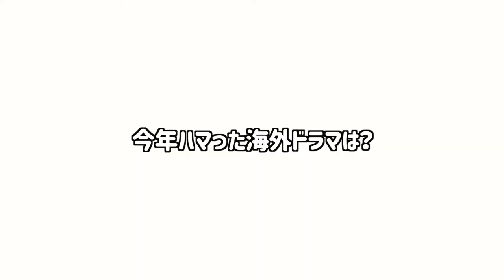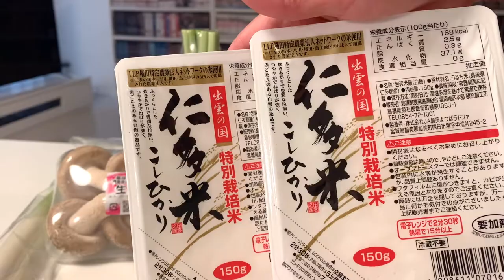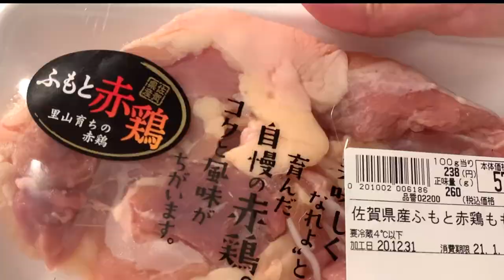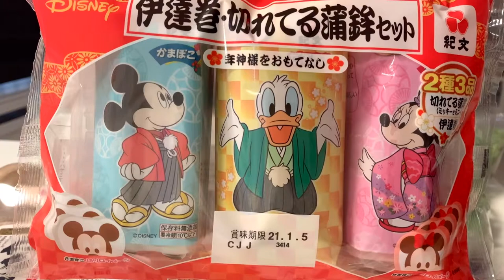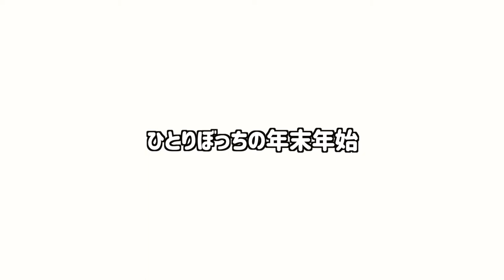【独身アラサー女子の孤独の年末】ひとりぼっちの年越し蕎麦と予定外のお節料理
【2020ラストは年越し蕎麦を食べます】
今年も1年間動画を見てくださった皆さんありがとうございました！
大晦日はひとり年越し蕎麦パーティーを開催します！
来年もどうぞよろしくお願いします✨